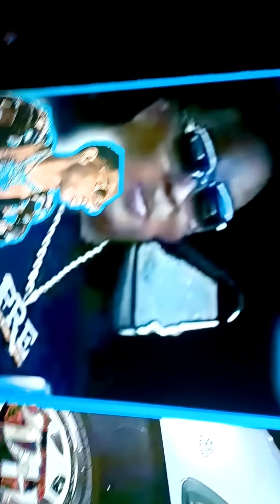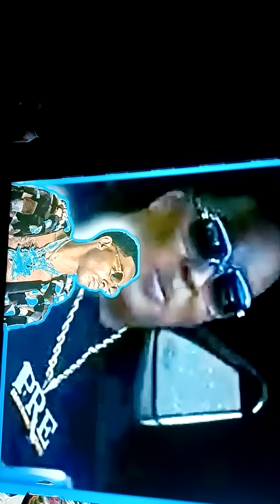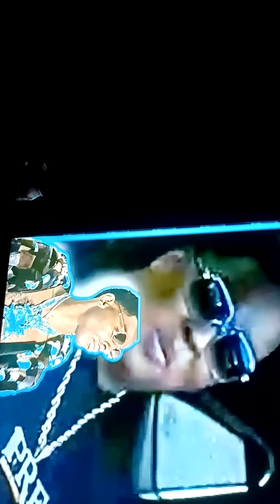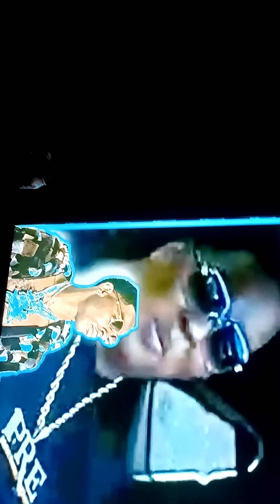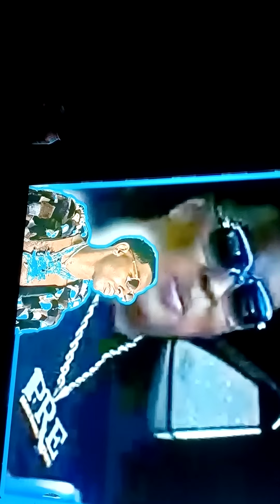MINISTER MELVIN APDTA YOUNG DOLPH JAY Z HO HOTTIE & DADDY-HO O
good evening family this is your beloved brother Minister Melvin I am your beloved brother I am not your dog and this description we will be detailing the high and Powerful mighty saving Illuminati Satan Illuminati saving God's Illuminati because there are two Illuminati's Dr Wesley Muhammad I will beloved brother in the Nation of Islam it's one of our great teachers we admire him beloved brothers and sisters as we begin to dig deeper and deeper and get deep on off into it we must ask ourself a question if white rappers was running around assassinating white rappers everyday would America put a ban on white rappers gangster rap? would they let rock and roll artists run around assassinate each other? of course they wouldn't and of course they won't I leave each and every last one of you with the greeting words of Peace talk to me by my commander and chief my teacher I will teach the leader in God the most honorable Minister Louis Farrakhan talk to us by the exalted Christ the most honorable Elijah Muhammad assalamualaikum